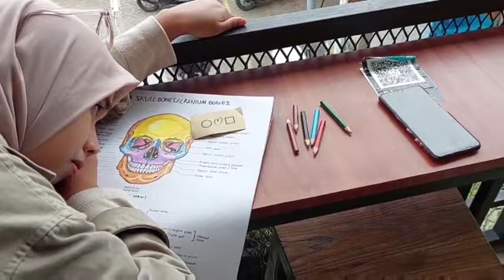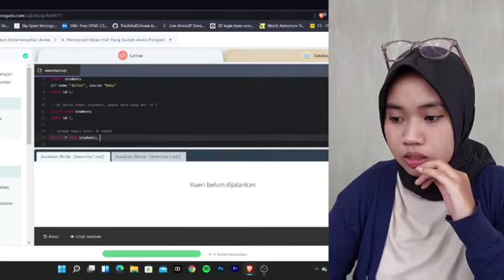Testimoni MSIB - Reza Ummam Nor